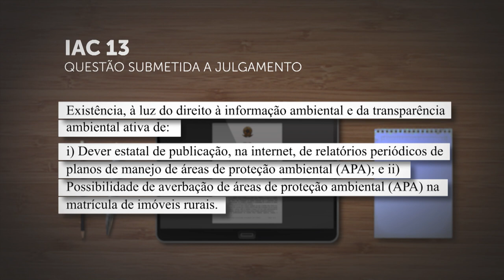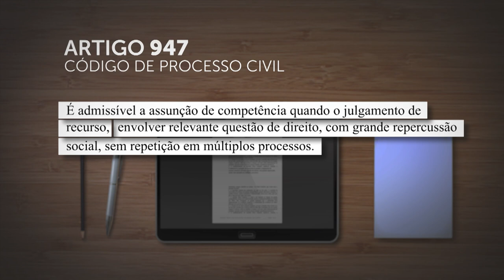Em IAC, Seção vai discutir o dever estatal de publicar relatórios periódicos de manejo de APA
​A Primeira Seção do Superior Tribunal de Justiça (STJ) admitiu   Incidente de Assunção de Competência (IAC) para definir a "existência, à luz do direito à informação ambiental e da transparência ambiental ativa, de: i) dever estatal de publicação, na internet, de relatórios periódicos de planos de manejo de Áreas de Proteção Ambiental (APA); e ii) possibilidade de averbação de APA na matrícula de imóveis rurais".